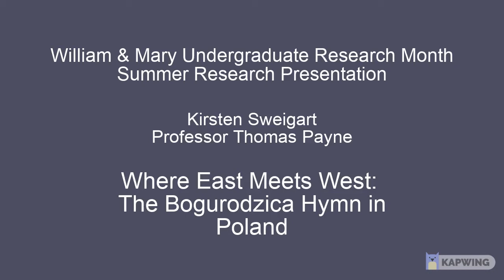SweigartKirsten_Where East Meets West: the Bogurodzica Hymn in Poland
William & Mary Undergraduate Research Month
Summer Research Presentation
Kirsten Sweigart
Professor Thomas Payne
Where East Meets West: The Bogurodzica Hymn in Poland